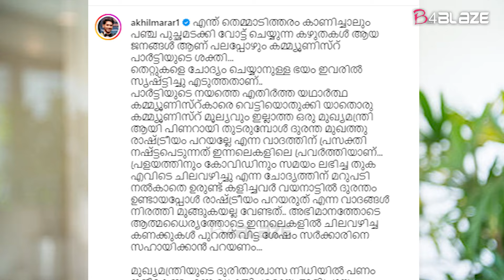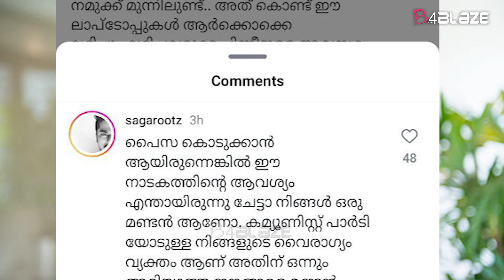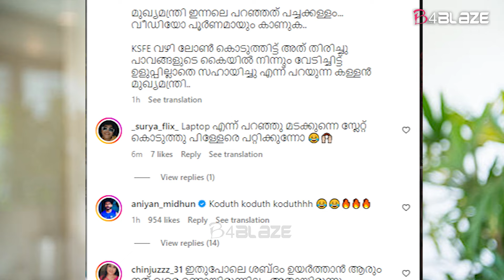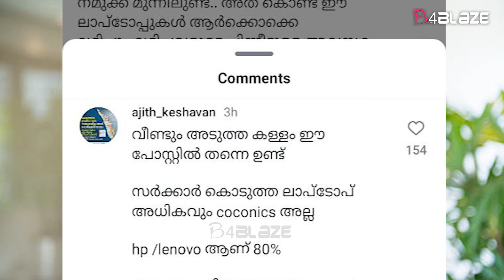കേസ് ഒതുക്കാനാണോ 1 ലക്ഷം ? വാക്കും പ്രവൃത്തിയും തമ്മിൽ ബന്ധമില്ല | Akhil Marar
മുഖ്യമന്ത്രി പിണറായി വിജയനും മുഖ്യമന്ത്രിയുടെ ദുരിതാശ്വാസനിധിക്കെതിരെയും കടുത്ത പ്രചാരണങ്ങൾ നടത്തിയ ബിഗ്ഗ്‌ബോസ് തരാം അഖിൽ മാരാർ ഒടുവിൽ ദുരിതാശ്വാസനിധിയിലേക്ക് ഒരുലക്ഷം രൂപ സംഭാവനചെയ്തു. ബുധനാഴ്ച സോഷ്യൽ മീഡിയയിൽ പോസ്റ്റ് ചെയ്ത കുറിപ്പിലാണ് അഖിൽ മാരാർ ഇക്കാര്യം അറിയിച്ചത്. സംഭാവന ചെയ്തതിന്റെ രേഖയും അഖിൽ മാരാർ പങ്കുവെച്ചിട്ടുണ്ട്. എന്നാൽ അഖിൽ മരർക്കെതിരെ നിരവധി വിമര്ശങ്ങളാണ് ഉയർന്നു വരുന്നത്